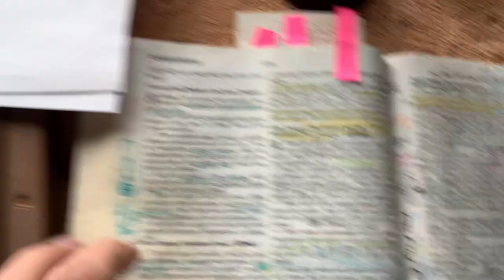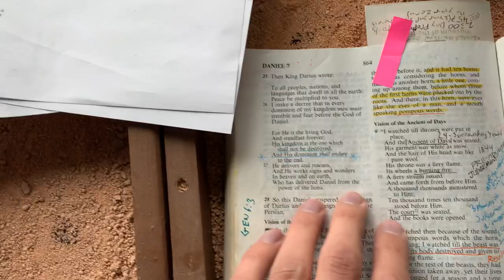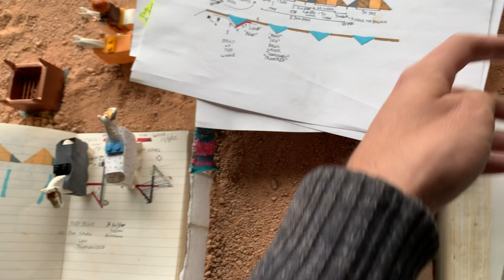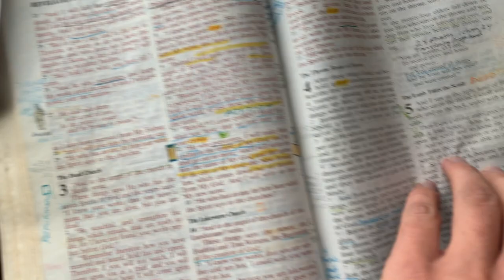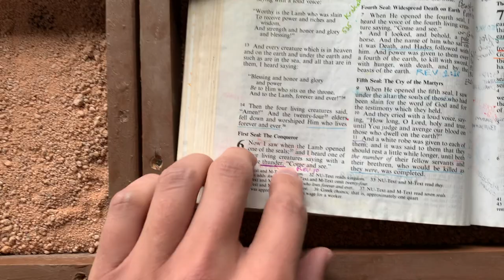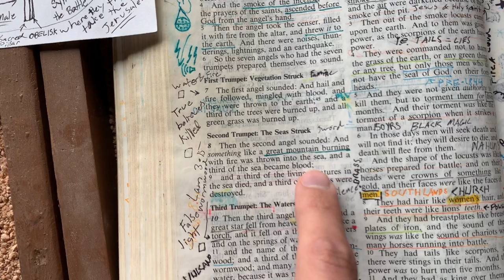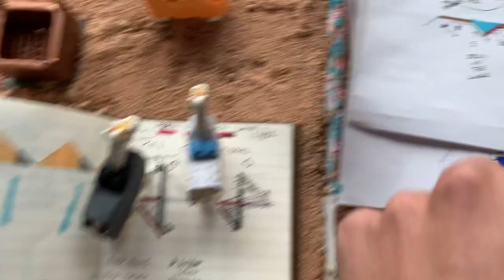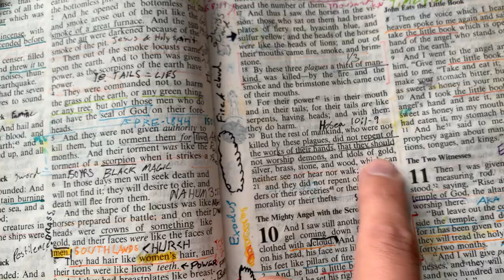Chariots of Israel Zechariah 1&6. 4 horses of the apocalypse detailed explanation.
Part 2.  Talking about the colors of the horses in both Revelation and Zechariah and how they move throughout their stations as the 1-7 cycle moves